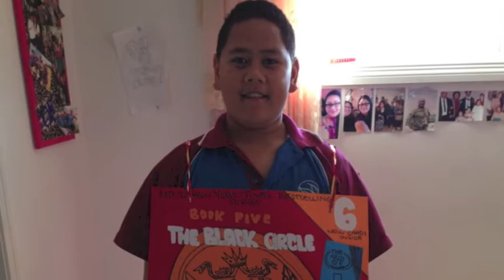Happy Fathers Day!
Fathers Day Video we made for our Dad Major Alamoti Lavaki who is currently serving in Afghanistan